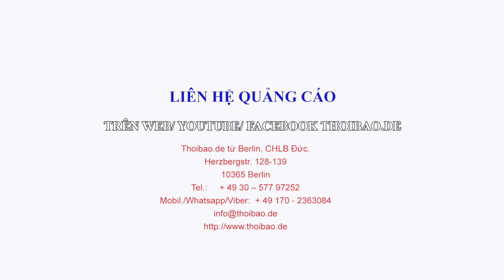„Con tàu Việt Nam đi không bao giờ đến“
Ý Nhi - Thoibao.de từ Berlin, CHLB Đức 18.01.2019.
Nguồn: Tạp chí GEO của Đức (Bản in)